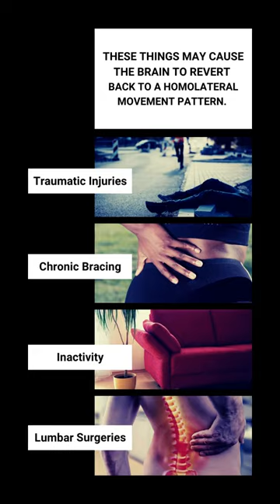Homolateral Movement Patterns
Clients with Homolateral Movement Patterns: Infants move homolaterally until they begin to crawl. Cross-crawling, a contralateral movement pattern, properly organizes a baby’s central nervous system because it stimulates the corpus callosum facilitating communication between the hemispheres of the brain.

Some parents encourage their children to move from crawling to walking before a strong neurological bridge has formed. As a result, smooth cross-patterned movement may never fully develop.

Traumatic injuries, chronic bracing, prolonged inactivity, and lumbar fusion surgeries can cause the brain to revert back to a homolateral movement pattern leading to a range of compensatory muscle imbalances, poor balance, and a lack of coordination.

Learn Myoskeletal Alignment Techniques to assess and treat clients with homolateral movement patterns. Sharpen cross-patterned movements and reeducate the central nervous system.

Massage therapists, bodyworkers, physical therapists, and manual therapists can read the full blog article